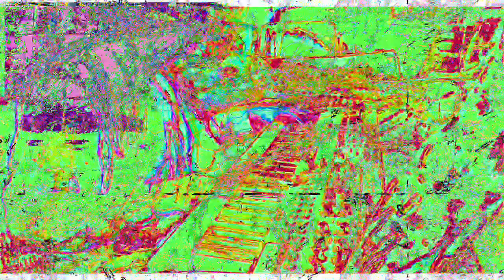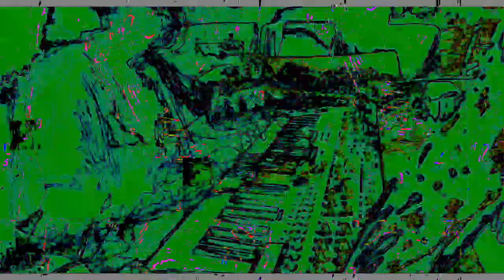[EPILEPSY WARNING] Movie 23 02 02 07h06m36s